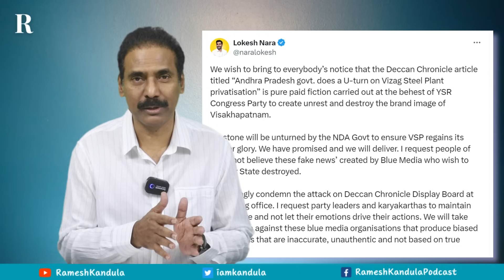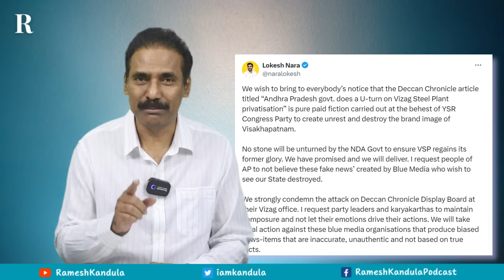Is Deccan Chronicle story on TDP & Vizag Steel Plant privatisation factual?